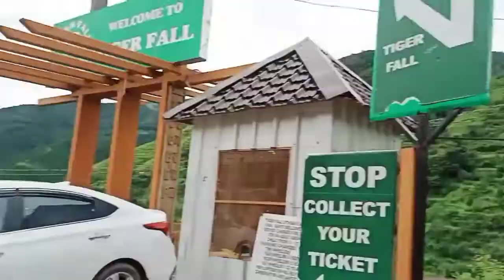Tiger Fall Chakrata 🌊|| Tiger Hill Chakrata | Mountain Water Fall | Uttrakhand Me Swarg | Full Vlog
JAI HIND 🇮🇳

Ram Ram 🙏

Jai Mahakaal 🔱